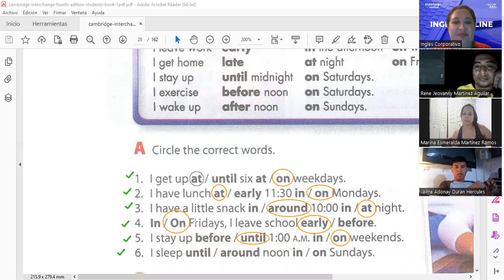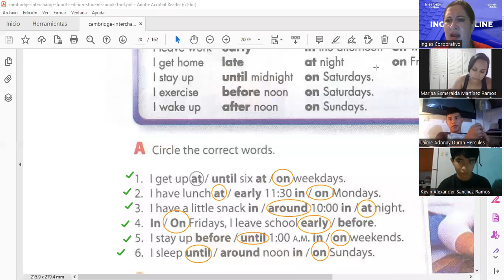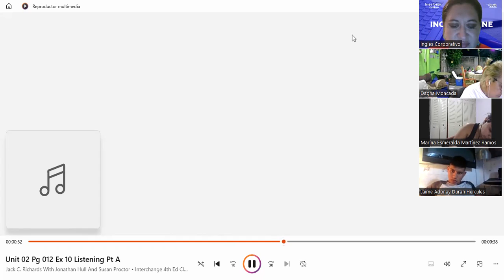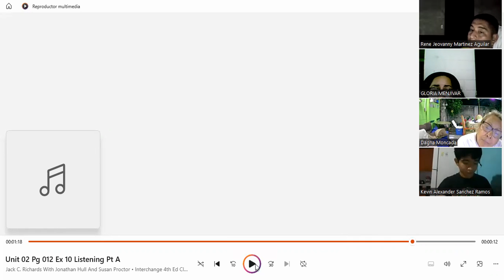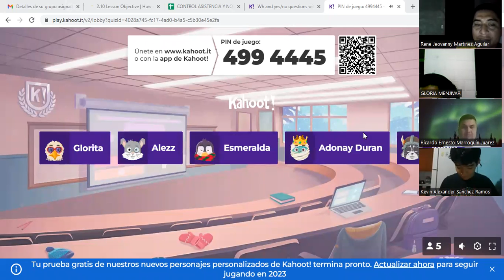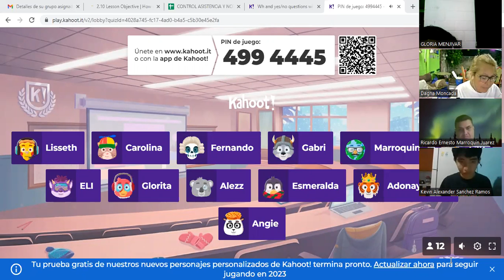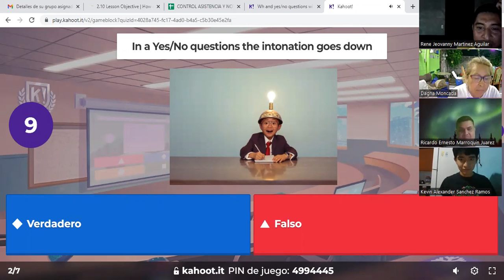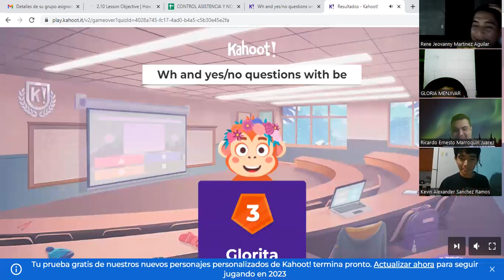7-8.3.2023-FI-REGA-128-Salguero- Time expressions and prepositions of time recap part 1.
By the end of this lesson participants will be able to identify and use time expressions such as prepositions of time and adverbs of time.

Al final de esta clase los participantes serán capaces de identificar y usar expresiones de tiempo tales como: "a las, en, al rededor de..., tarde, temprano, antes, después, hasta".